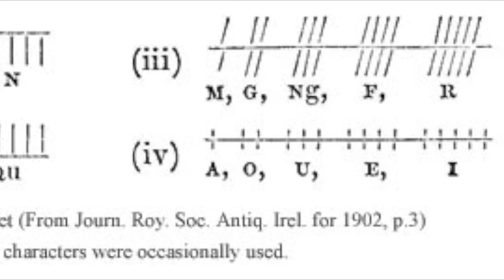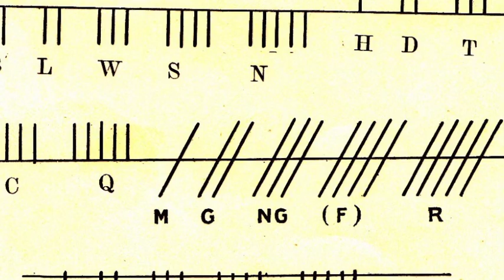Ogham, Runes, Language, Irish Standing Stones, ancient alphabet; Fada #17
Hello Fada #17. Ogham. The Irish Roots Cafe and Hedge school features Irish Genealogy; History; travel and traditional Irish song, including old style Sean Nós singing. First Recorded in 2011. Founded by Michael C. O'Laughlin in 1978 with headquarters

Ogham Studies
We speak today with Christopher Conway, who had the pleasure
of studying Ogham as a part of his education in Ireland.  He
has a company based upon ‘Ogham’, called OghamArt.  Their web
He can also be contacted on Twitter and Facebook.

Origins
Ogham is the first alphabet known to be used by the Irish.  It is
attributed as an Irish ‘invention’, and seems to be centered in
Southwest Ireland.  There are reports of its first usage in the
old territory of the Falveys and O’Sheas in County Kerry, but that
is before my time.
Well, it seems Ogham was around at the coming of St. Patrick,
and some say much earlier.  It started to decline with the advance
of the Vikings into Ireland.  This distinctive alphabet is easily
recognized, as it is made up of straight lines, (sometimes you will
see dots used as well.).

Etruscan Roots ?
There are some common traits with Etruscan and even with Runes,
but no one has established its origins.  ( Ogham and Runes are
two different different alphabets.)

The Roman alphabet of  course is the one we are familiar with today.  Thanks to some ‘Rosetta Stones’,  giving Ogham side by side with another language, we have been able to interpret the ‘letters’ of this alphabet.
As with any unknown, there are many hotly contested theories
about Ogham, so it is an interesting field to explore.  Our thanks
to Chris for his informative interview, and be sure to think of him
when it comes time to get that Ogham gift or wall hanging !

…….So end the notes from the Irish Hedge Row today.